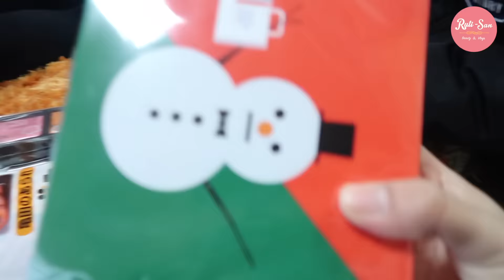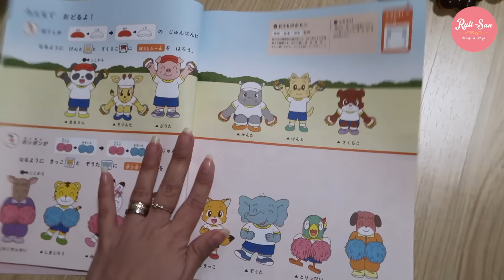Carta y Regalos de la Abuela Japonesa + Feliz No Cumpleaños JAPON - Ruthi San ♡ 06-01-17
QUIERES MANDARNOS ALGUNA CARTITA:
C.P 950-0053
NIIGATA-KEN, NIIGATA-SHI,
HIGASI-KU TAKARACHO 4-1 JAPAN.
RUTHI-SAN